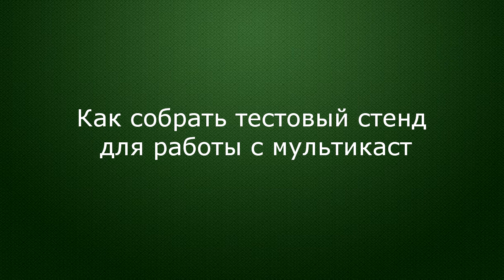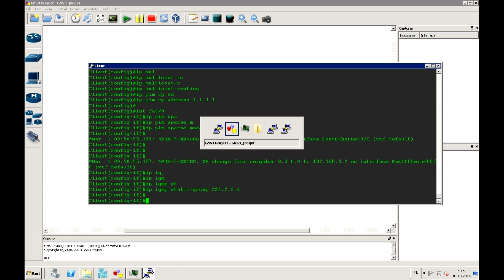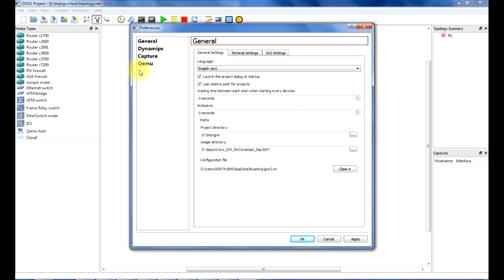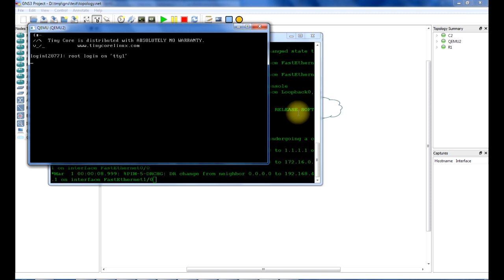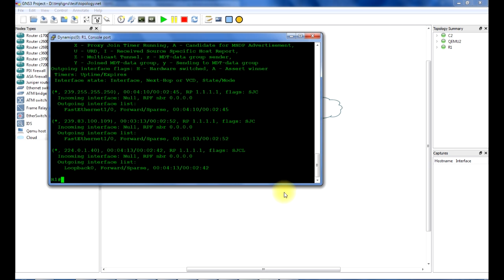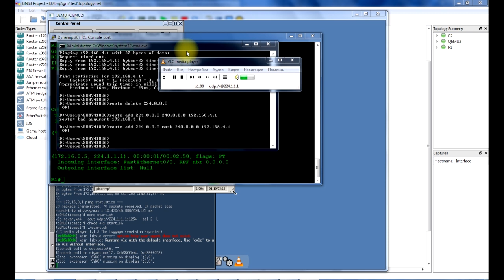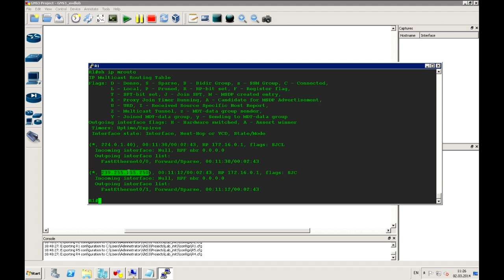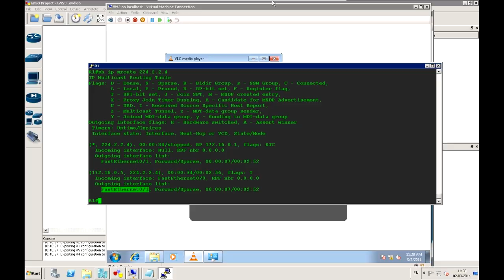СДСМ. Тестовый стенд для мультикаст в GNS3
В данном видео рассмотрены три различных стенда для работы с мультикаст в GNS.
Этот видеокаст предваряет основной выпуск "Сетей Для Самых Маленьких", который будет опубликован 31-го марта.